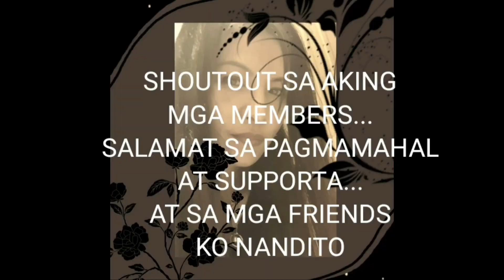LIGO SA LAKE ANG MGA KIDDOS